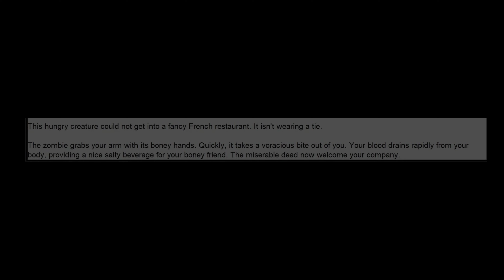Have you seen these words before?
This were the words of one of the MacVenture series that has the zombie death and possessed dog death. Very delicate of me.